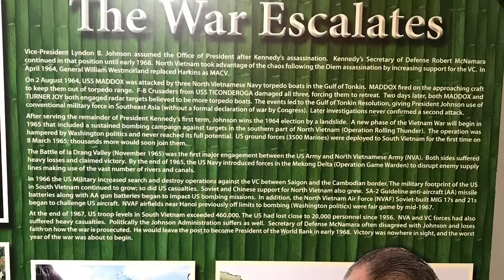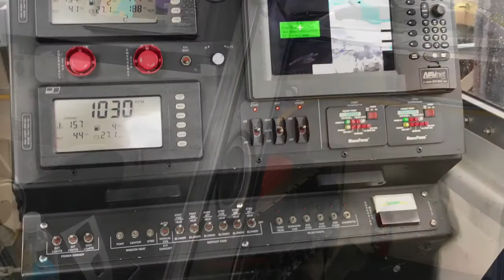Charleston 2018 JNROTC Thomson High School